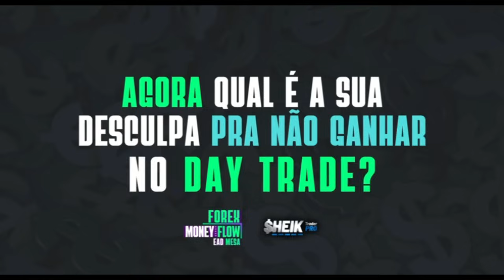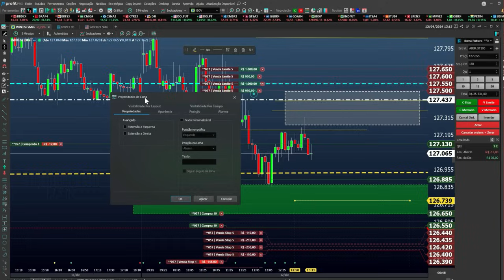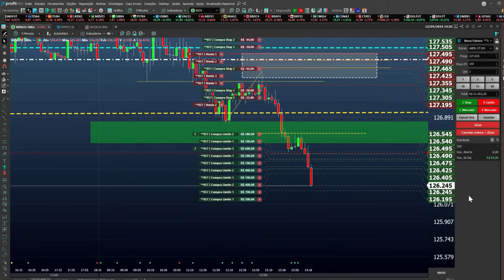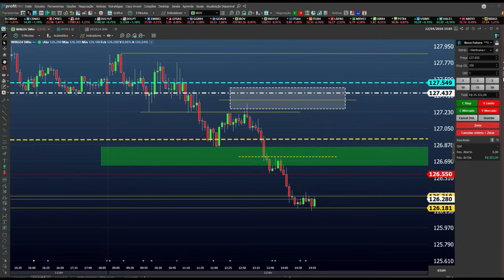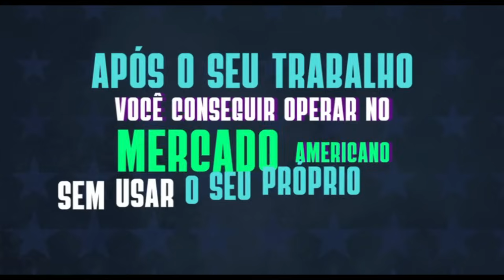DEFESA NO DAY TRADE EM PONTO EXATO E META no SCALP EM ORDER BLOCK ✅📊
🎯FAÇA PARTE DO NOSSO EAD E TREINAMENTOS

🧗Aprenda comigo e construa um operacional assertivo utilizando minhas estratégias que vem gerando ao longo de mais de uma década lucros consistentes.

NÃO TEM TEMPO DURANTE O DIA? APRENDA DURANTE A NOITE NO MAIOR MERCADO DO MUNDO!
CLIQUE NO LINK ABAIXO E ASSISTA O VIDEO

VOCÊ TEM TUDO QUE PRECISA NO NOSSO SITE NO ( NOVIDADES )

LIVROS E EQUIPAMENTOS NECESSÁRIOS PARA INFORMÁTICA E QUE UTILIZAMOS TODOS OS DIAS APROVADO POR MIM MESMO